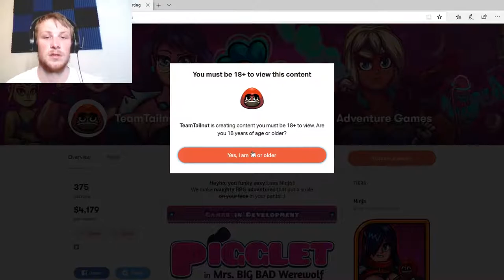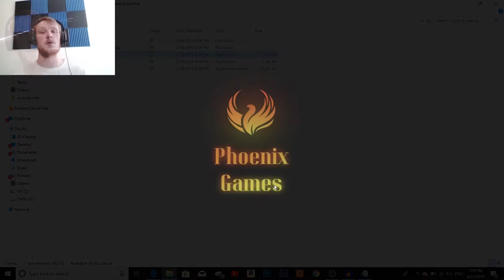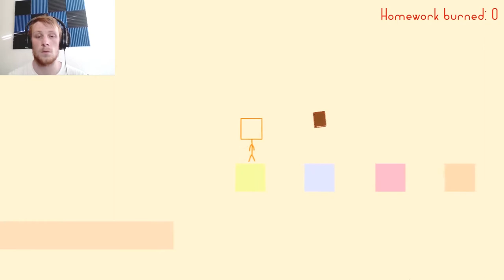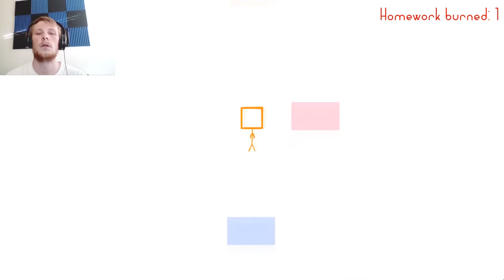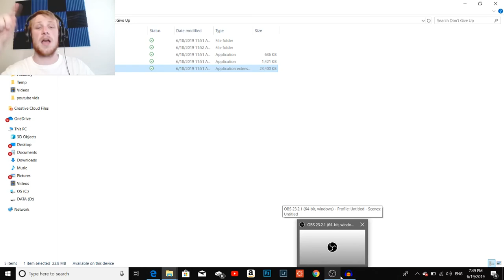3 Randon Games #1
3 random games # 1.  WOW these are some crazy games...so prepare yourself for some weir games!!